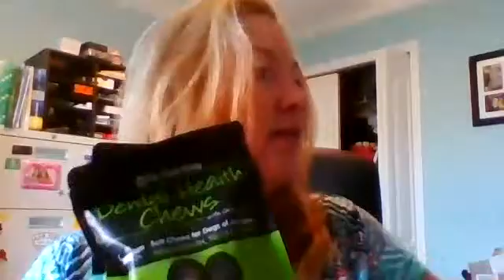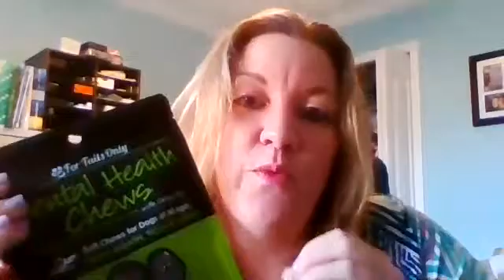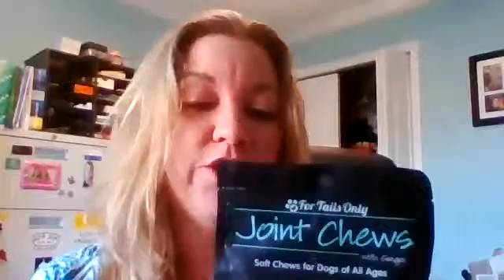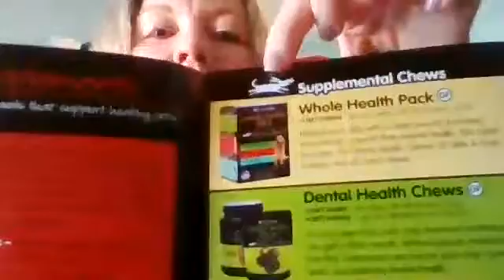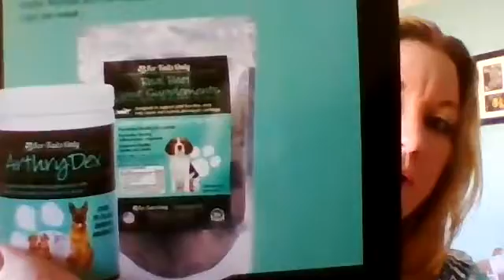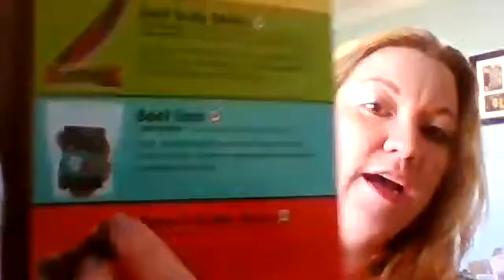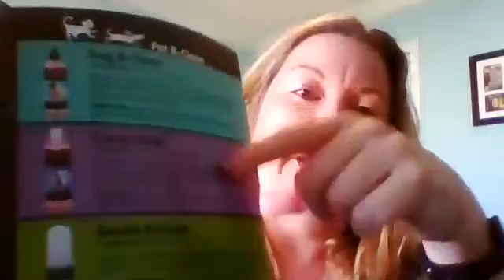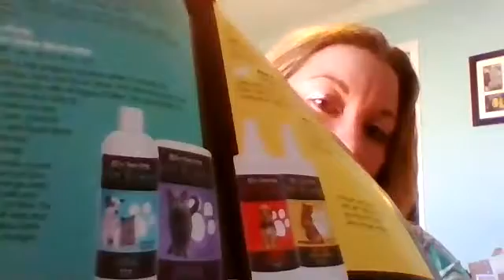Y Brande Brown FTO 30 min Product Overview